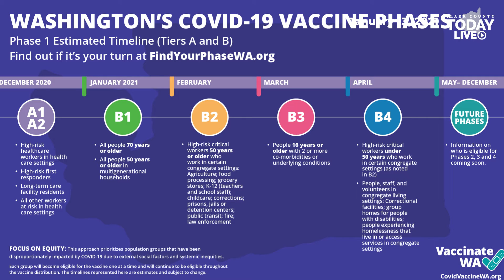State Education Association adds its voice to calls for accelerated COVID-19 vaccinations for teache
The Washington Education Association says all teachers, not just those over 50, should be included in the next phase of COVID-19 vaccinations.